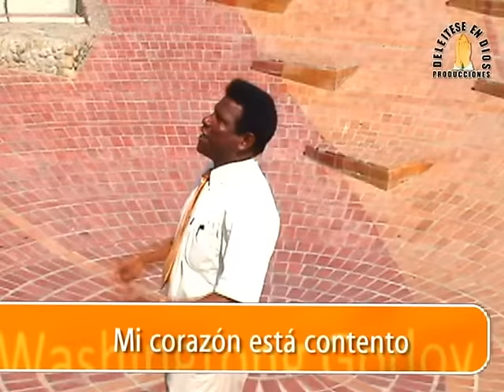FUEGO DE DIOS-WASHINGTON GODOY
Alabanzas-Fuego de Dios-Washington Godoy